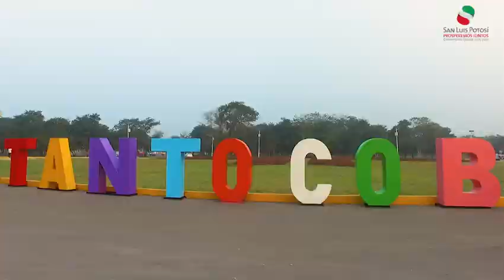Juan Manuel Carreras López - Cross Tantocob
Cross Tantocob 2019